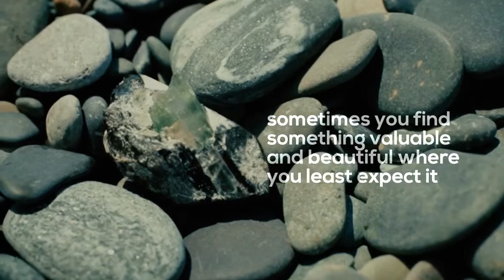Something else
Sometimes you look at something and nothing about it portends nor promises anything special. But just dig a little deeper than the surface, peel off the upper layer, peek up behind the mask — and here it is... something else.